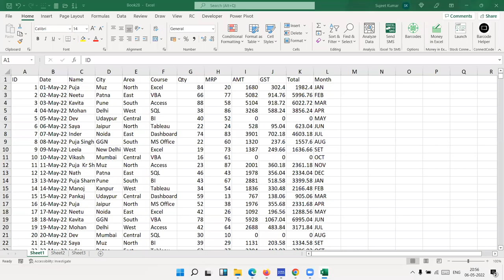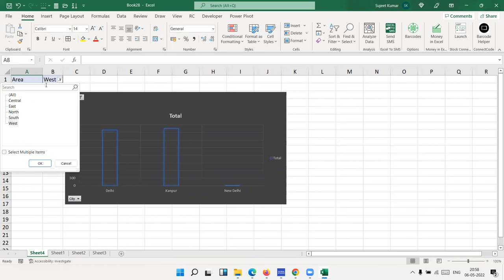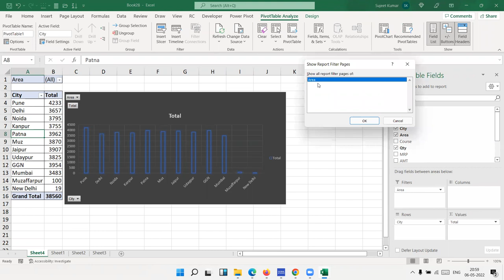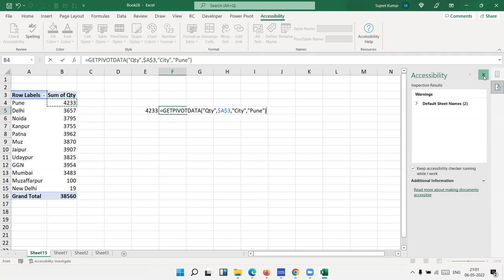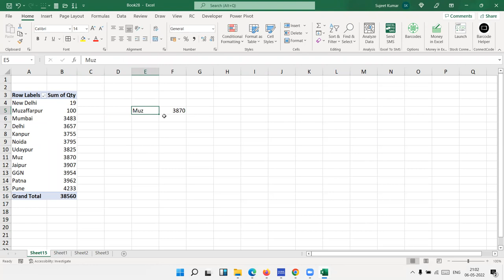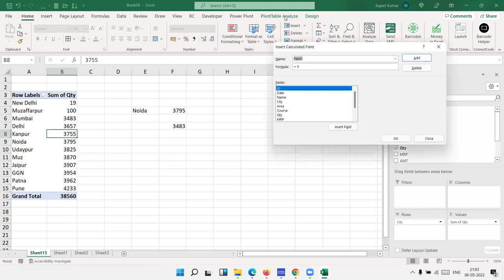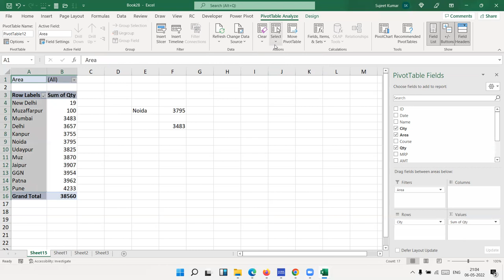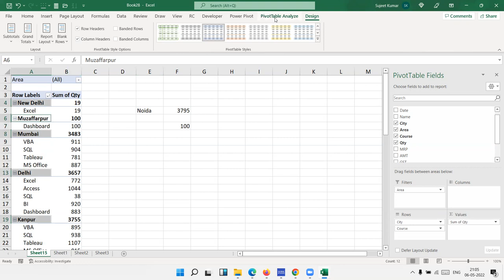Pivot Table Tricked in Excel 2021 | Excel Tutorial in Hindi